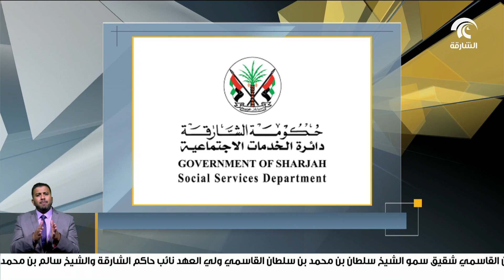برعاية ولي عهد الشارقة ينطلق في 23 أبريل المؤتمر التاسع للخدمة الاجتماعية